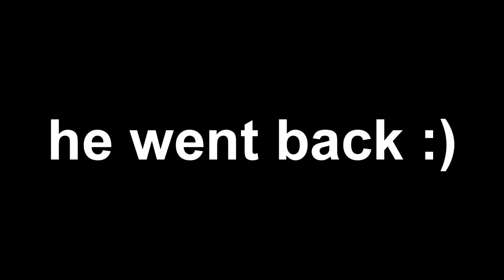CURSED BACKROOMS CREATURES (DISTURBING) - Garry's Mod Sandbox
Today, Frizky and Birdie visit the BACKROOMS and finds some CURSED CREATURES!

People in the video: @SHOOTABIRDIE

Links for mod / other